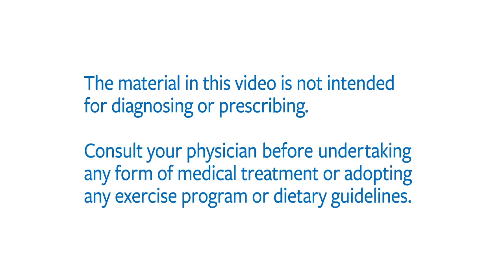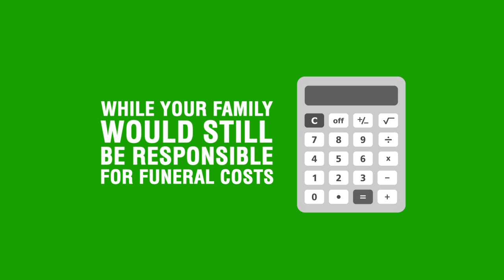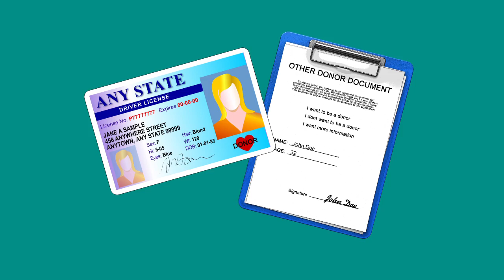Get the Facts on Organ Donation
- We debunk some common myths surrounding the organ donation process, so you can make a more informed decision.

For more information about transplant services at Baylor Health Care System, or call 1.800.4BAYLOR.